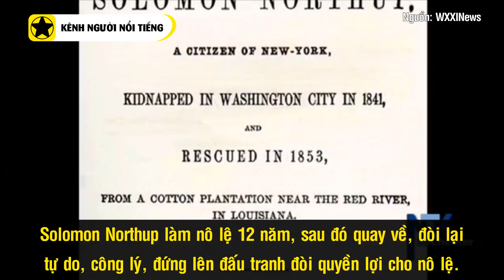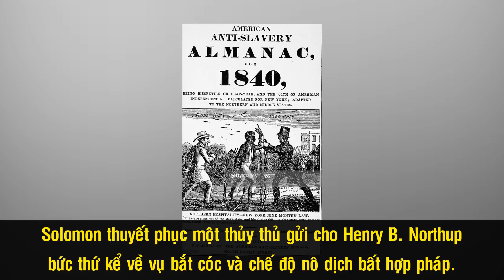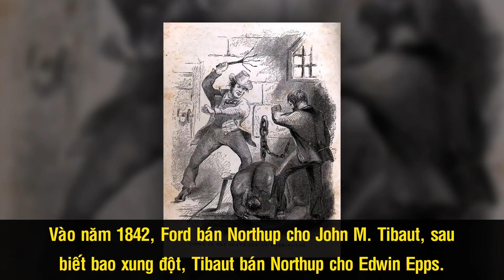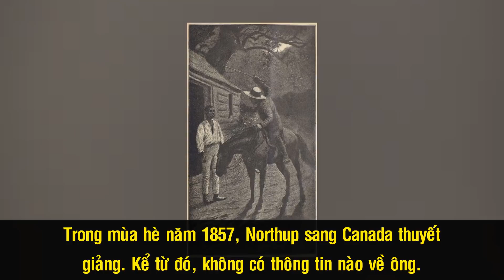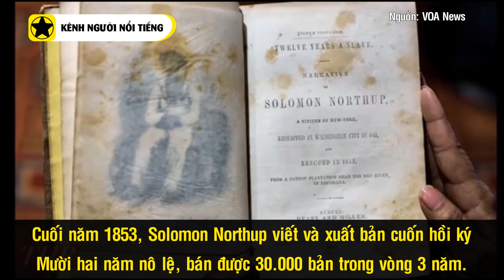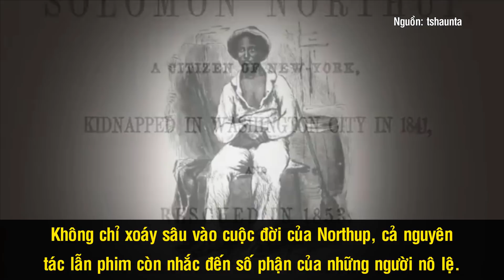Solomon Northup – Người Nô Lệ Được Bất Tử Hóa Trong Kiệt Tác “12 Năm Nô Lệ”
Với những người yêu phim, yêu nghệ thuật, nhân vật Solomon Northup trong bộ phim “12 năm nô lệ”có lẽ đã không còn xa lạ. Tuy nhiên, nếu không chú ý kỹ phần giới thiệu của bộ phim, nhiều người có thể bỏ sót một chi tiết đáng giá: đây không phải là nhân vật hư cấu, Solomon Northup là người có thật. Sau 12 năm sống trong cảnh đau khổ, tuyệt vọng, ông đã tìm được đường quay về, đòi lại tự do, công lý cho mình và đứng lên đấu tranh đòi quyền lợi cho những người bị áp bức dưới ách nô lệ. Đáng tiếc, cuối cùng, ông lại mất tích một cách bí ẩn mà đến nay, người ta vẫn không tài nào hiểu được lý do.